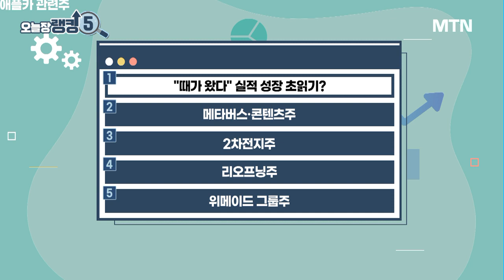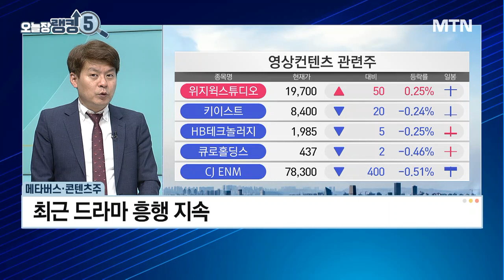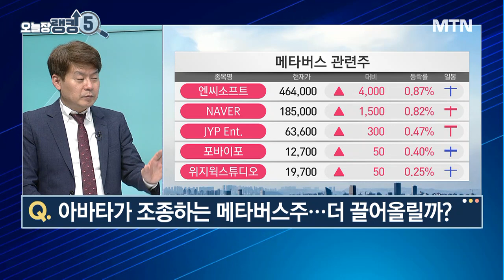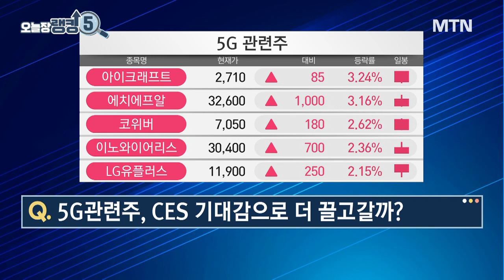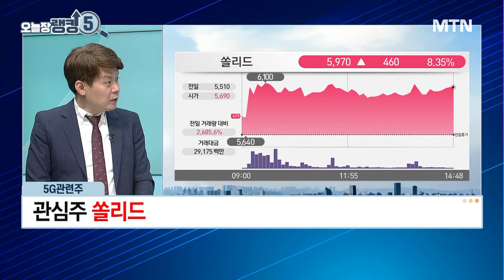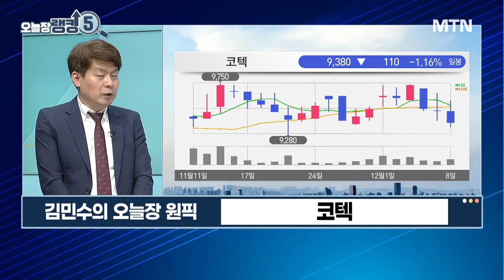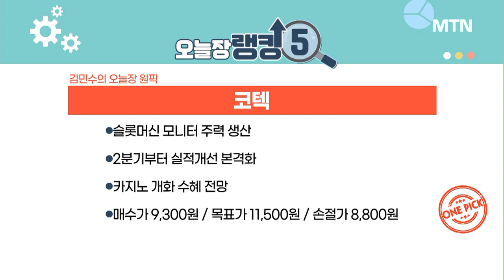[오늘장 랭킹5] 리오프닝주 조정 구간 노려볼 '알짜종목'은? / 머니투데이방송 (증시, 증권)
12/08 성공! 마감전략

Q. 중국 리오프닝 관련주 뚝. 시세 끝났나?

Q. 아바타가 조종하는 메타버스주...더 끌어올릴까?

Q. 한중 외교장관 회담 가능성...한한령 해제 급물살?

Q. 5G관련주, CES 기대감으로 더 끌고갈까?

▶ 김민수의 오늘장 원픽 : 코텍